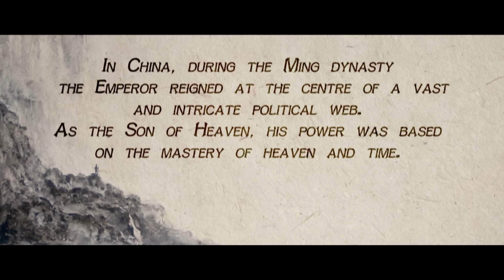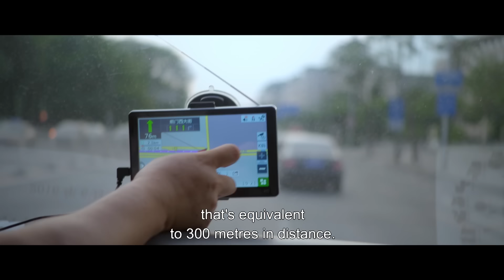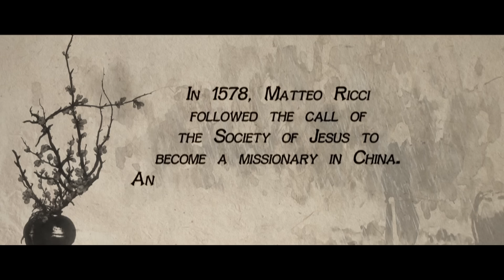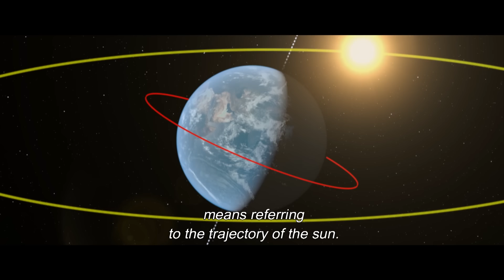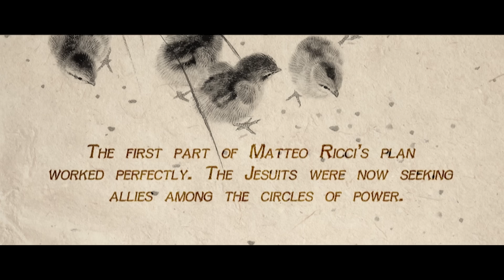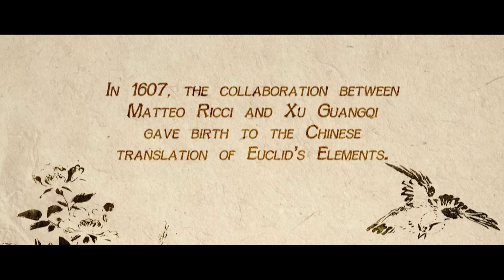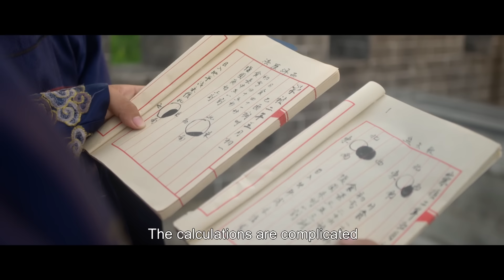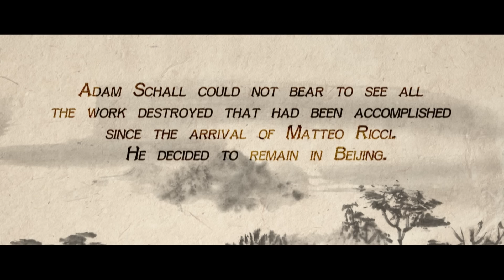Why Was 16th Century China So Obsessed With Time? | Empire of Time | Absolute History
Matteo Ricci, a young Jesuit would be the first European to enter China at the end of the 16th century. Trained in geometry and algebra, he would soon discover that cosmology and the art of measuring time were at the very center of Chinese civilization and imperial authority, the Emperor’s Mandate of Heaven.